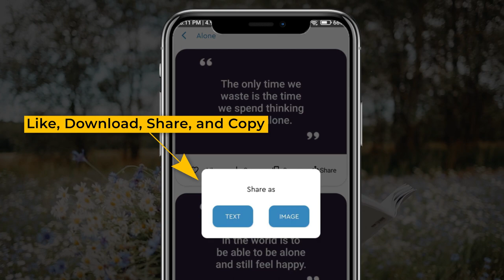Live Action App Promo | Order Now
Stock Footage App Promo | Order Now